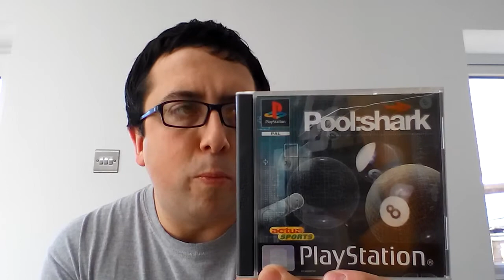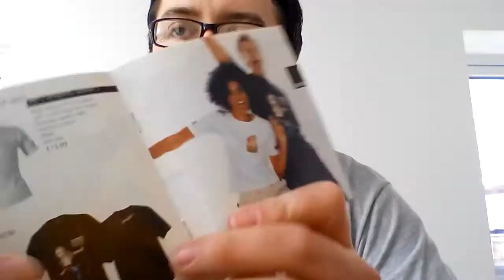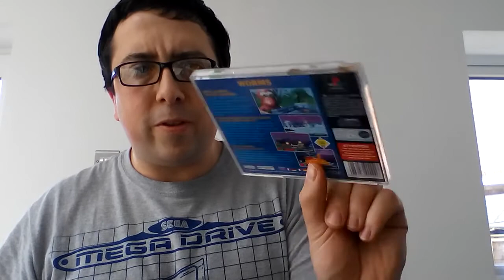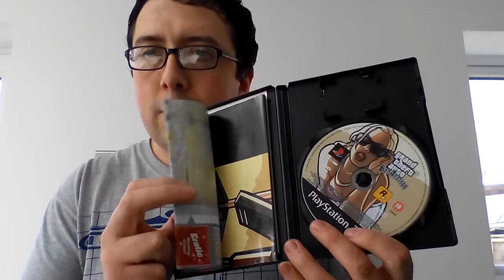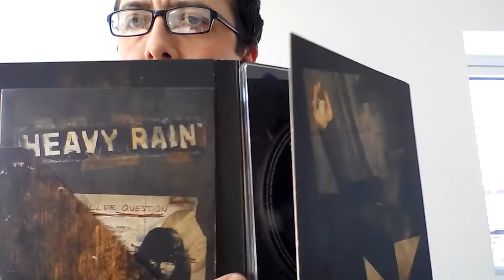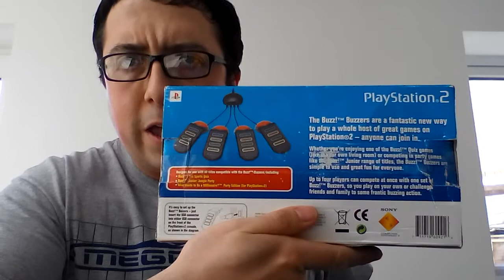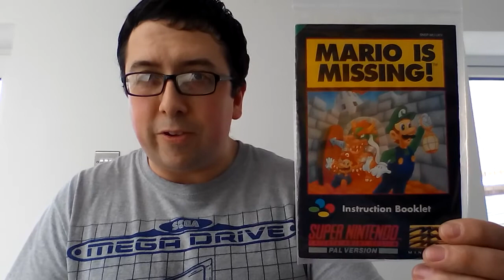Philly Joe's Retro Video Games Show - Episode 1 (part 1) 28.03.2016: Introduction and game pick ups